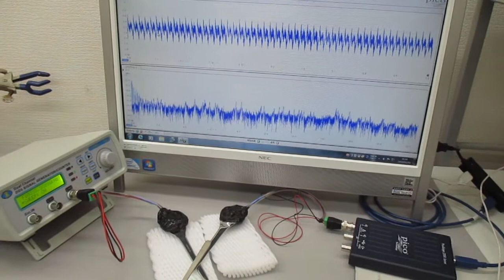超音波の非線形制御技術（５００Ｈｚ～１００ＭＨｚの超音波制御実験） ultrasonic-labo